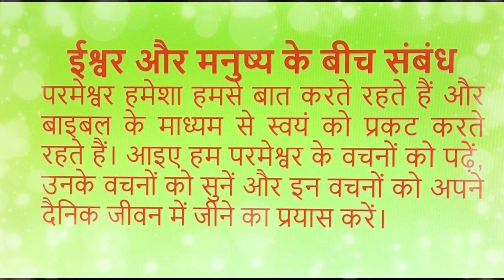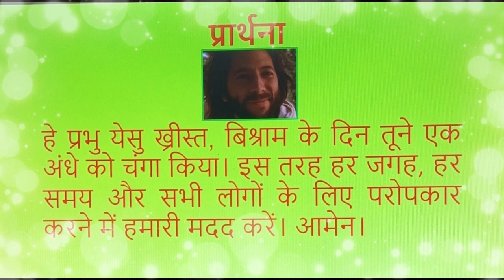PHILO GE GAMLE NGE || Prabhu Ka Vachan in Nyishi || Taku Stephen || Nyishi Series 75 ||19th March 23